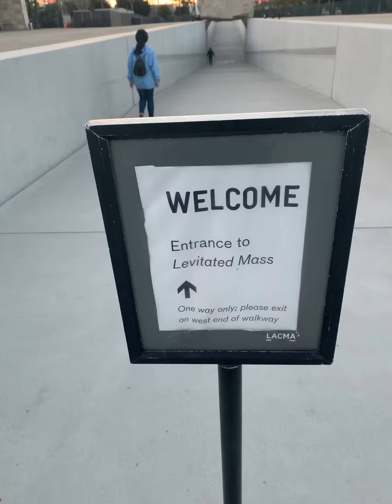Staying’ Alive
Walking under a big ass rock